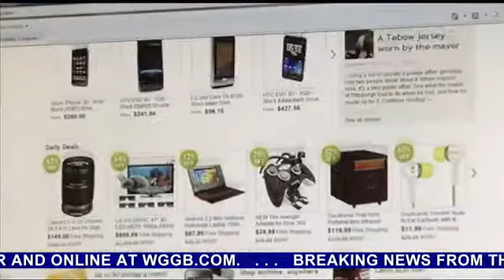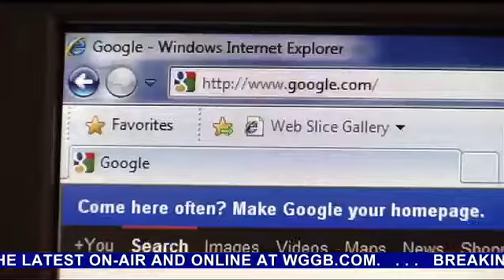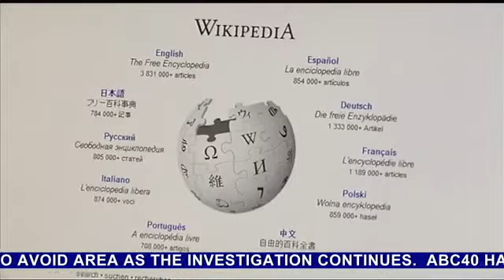WGGB abc40 FOX 6 News, Weather, Sports Springfield, MA Home3